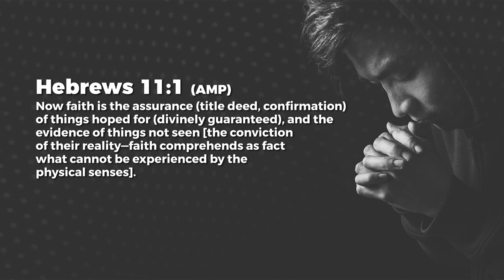Now Faith - Nancy Ramya | Daily Devotion, February 07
Today's Daily Devotional: Now Faith